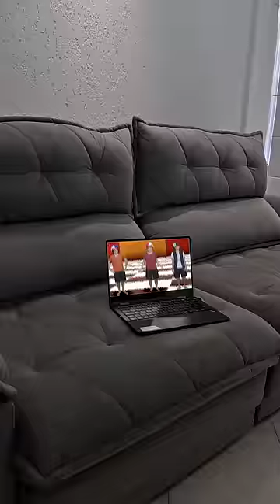O INCRÍVEL CULTO DO DIGITAL CIRCUS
Bora ajudar o Carlos instagram também? xD